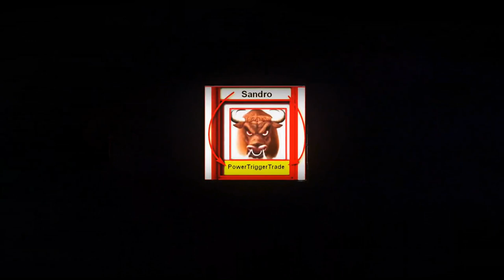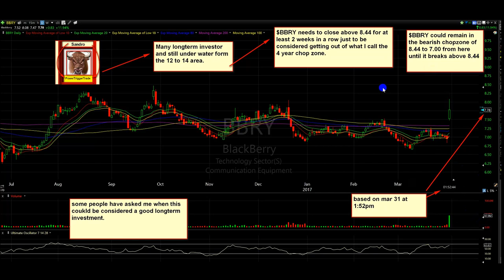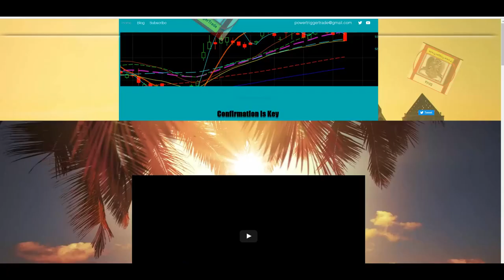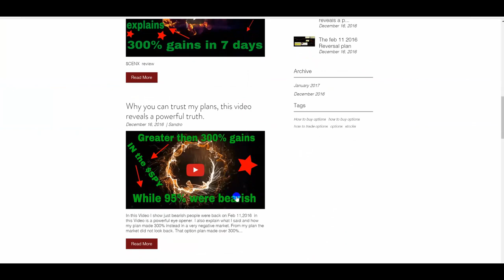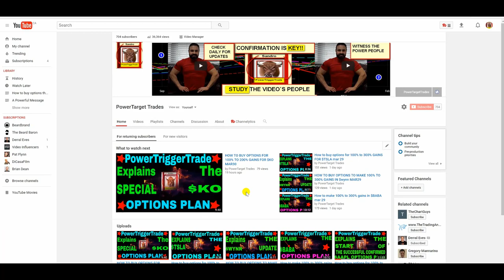When could $BBRY be considered a good Longterm investment?? MAR31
In this Video I explains what needs to happen before you even consider this a good longterm investment.